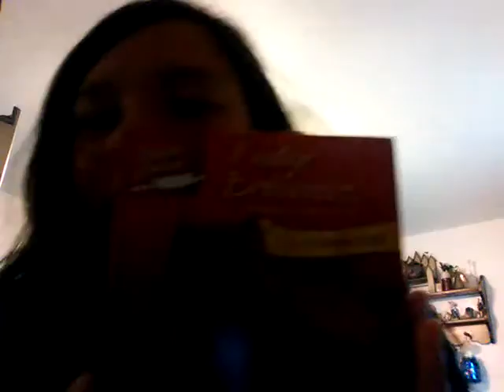BAKING BROWNIES PT1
Random brownies baking